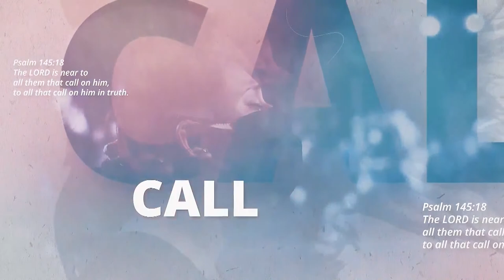LIVE! The Power of Prayer with Pr. Rolly Jun Ursonal - June 13, 2022